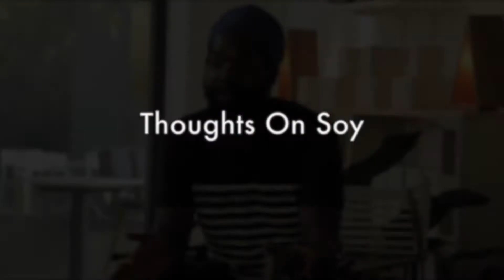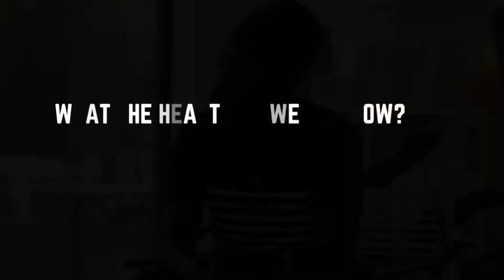Creating Vegan Flavors Without Soy- Seafood + Eggs | SÜPRMARKT What The Health Panel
Enjoying your favorite foods while vegan is easy if you know how to create the right flavors. In this excerpt, panelists share tips for baking and seafooding while vegan.

In the wake of the What The Health film, people switching to a plant based diet but are left wondering, what can I eat? In our "What The Health Do We Eat Now," a panel on August 13th 2017, we offered tips suggestions and recipes to make the journey easier. See recipes and more at our recap

SÜPRMARKT is a low cost organic grocery making quality food available in areas without access to fresh foods. 23.5 million Americans live in food deserts and this is the climate they are working to change.